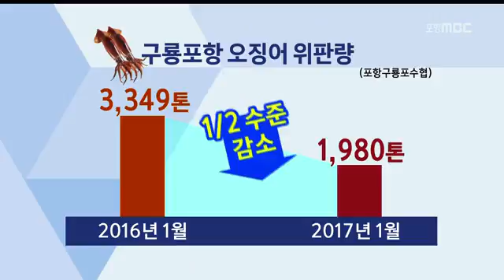[포항MBC뉴스]어획량 급감..가격 급등(로컬용)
어획량 급감..가격 급등(로컬용)